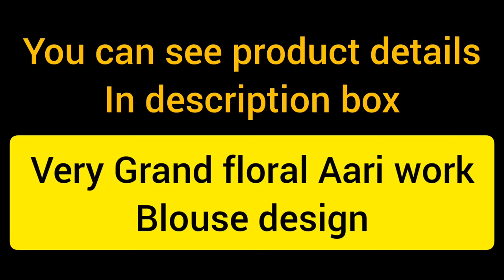Very Grand Floral Aari work blouse design with normal needle on stitched blouse|maggam work blouse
💞 MOMEG TIME 💞

In this video I have shared very grand and floral Aari work blouse design with normal needle on stitched blouse.

products used:
1.ball chain
2.stone chain
3.fevicryl fabric glue
4.half pearl bead
5.thilagam shape Kundan stones
6.Tube beads (glass beads)
7.machine threads (sewing thread)
8.normal needle on 10
9.sugar beads
10.Apsara white pencil